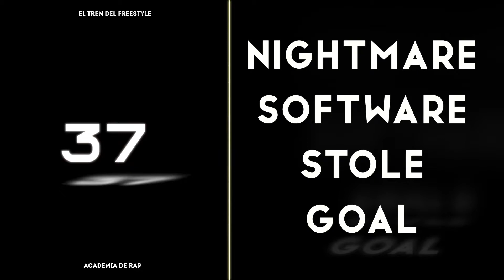Freestyle Battle Beat with Words - Battle Beat Training - Rap Beat -Improvising with Word Generator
If you want, you can train Double-Time with my others videos.

I created all the images and visual effects of the video with Adobe Illustrator and Adobe After Effects.